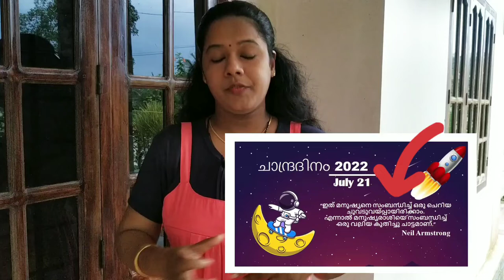Poster Making | പോസ്റ്റർ രചന | Moon Day Activities | ചാന്ദ്രദിന പ്രവർത്തനങ്ങൾ Part 2 | Chandradhinam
Hi Friends,

In today's video I have shared a detailed explanation about the rules in poster making. This video will helps you to get more score in poster making competition.